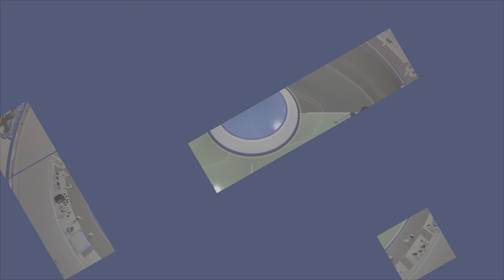Astros Playroom - Slot Machine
PeachFireBall playing with the slot machine in Astros